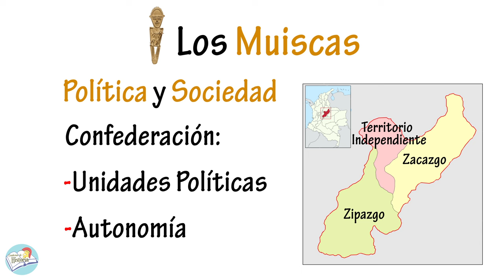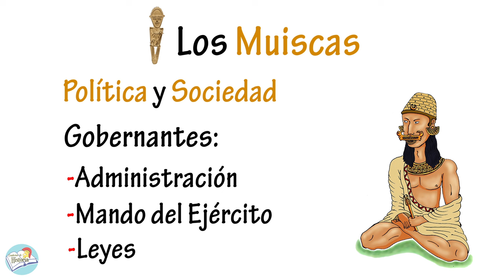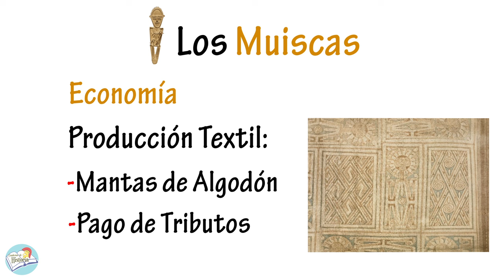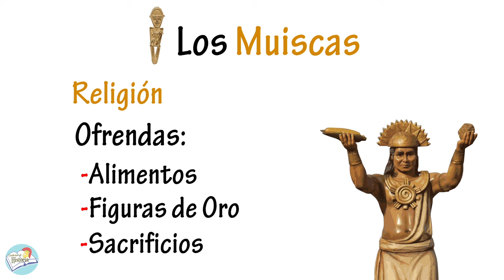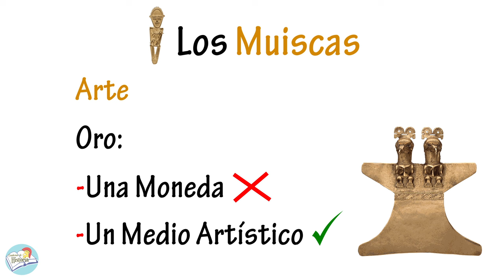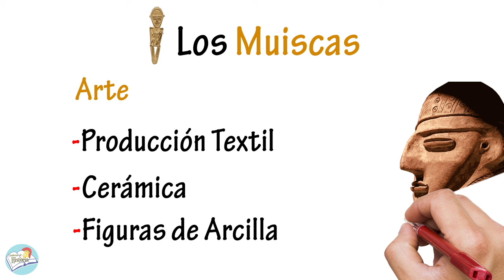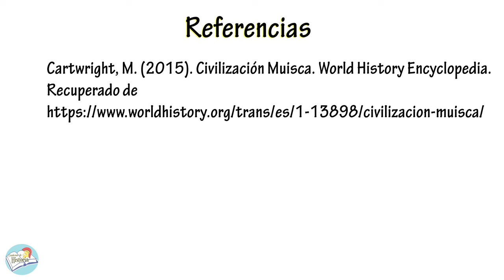La Cultura MUISCA - Resumen | Política, Sociedad, Economía, Religión y Arte.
En el video de hoy repasamos la Historia de la Cultura Muisca. Veremos como era la política, sociedad, economía, religión y arte de una de las culturas prehispánicas mas importantes del territorio colombiano.